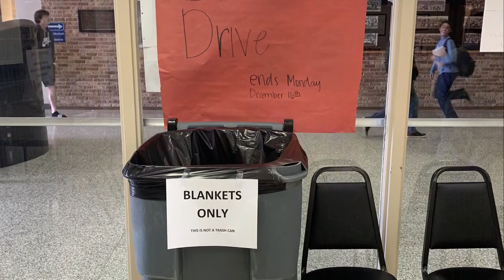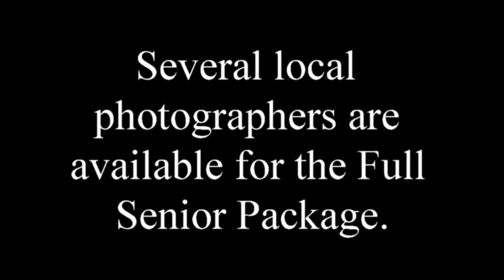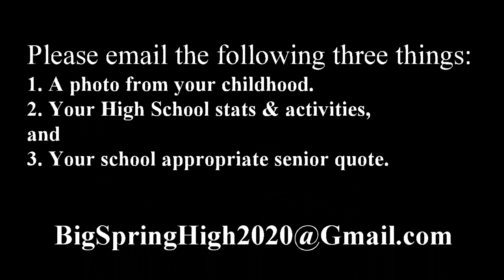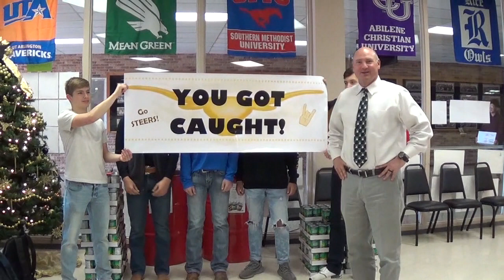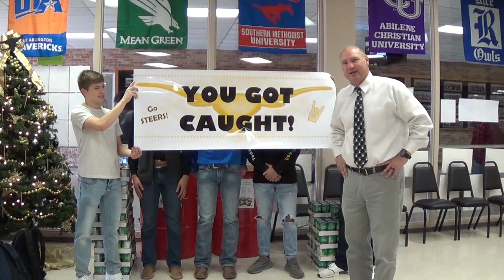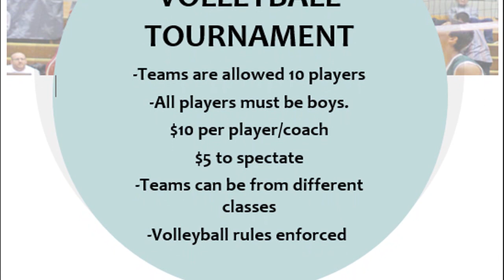Dec 13, 2019 Big Spring High News and Weather